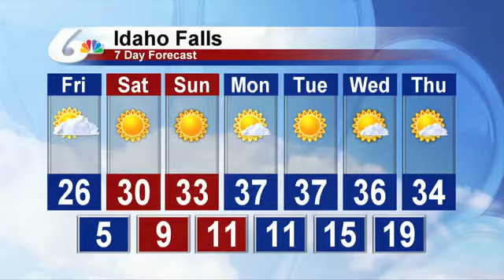Meteorologist Michael Autovino's AM Forecast For 12/8/2017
Today will be another cool day with sunny to partly cloudy skies and temperatures in the 20s and 30s.